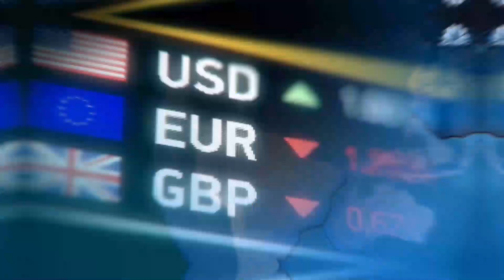TANDIKA OLUNAKU N'EBYEMIZANNYO | SPRINGBOARD | YIGA NORVAN BASHIR